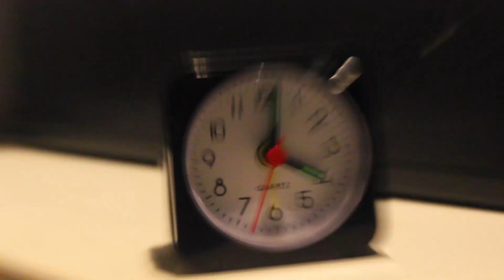Every time I go to bed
time flies when your having fun